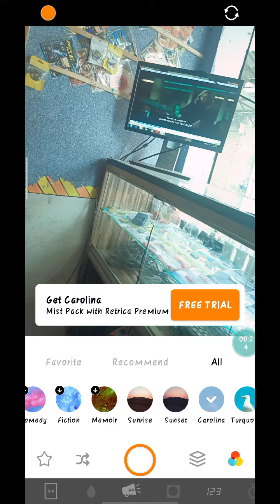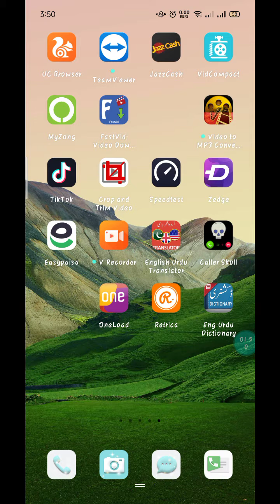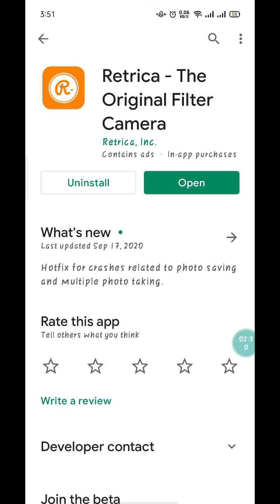How To Use Camera Retrica 2020 100